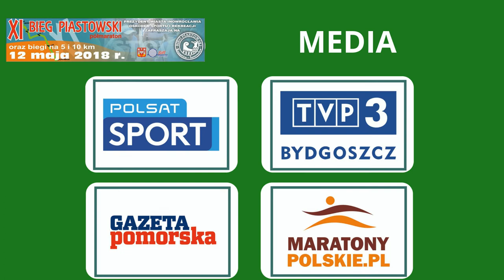11. Bieg Piastowski / Półmaraton Kruszwica - Inowrocław / Zapowiedź [12.05.2018]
Oglądaj 11. Bieg Piastowski - półmaraton z Kruszwicy do Inowrocławia z KP Sport -